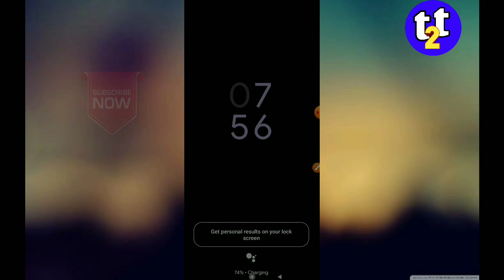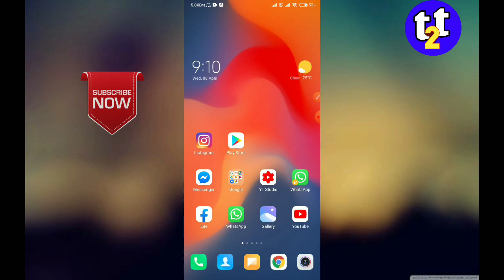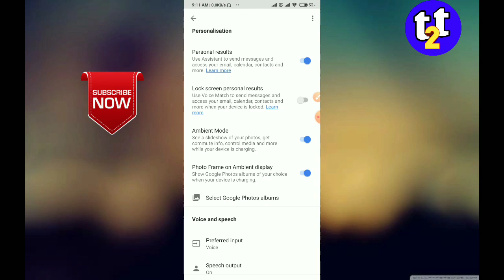MIUI11 New Update | Ambient Display Google Assistant | TECH2TAMIL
How to Enable Ambient Display Mode in Google assistant Option